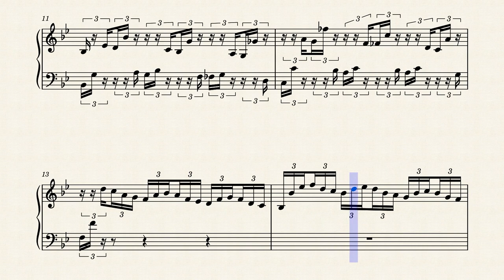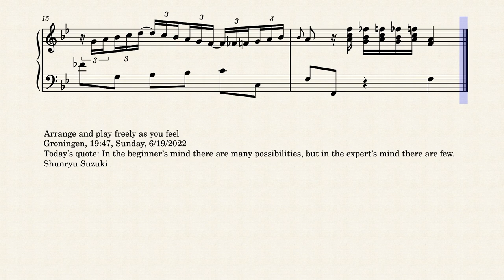Op.7749 Evening Serenity by Yohei Kato